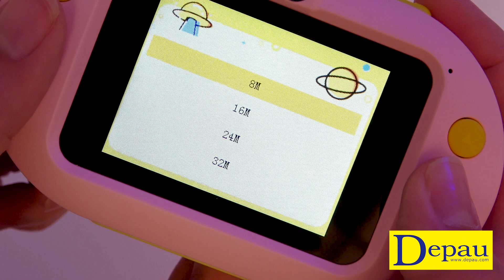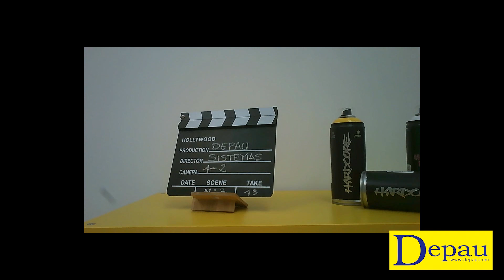Cámara infantil acuática - Agfa Realikids Cam Waterproof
En este vídeo vamos a analizar un producto para los más pequeños, os estoy hablando de la cámara acuática de Agfa, la Realikids Cam Waterproof.

Tenemos una cámara ovalada con unas medidas de 13,5 x 9 x 4.3 cm y un peso de 194g. Por delante está su cámara principal que tiene, en ficha técnica 16 Mpx, un micrófono y un altavoz. En el canto superior tenemos dos botones, uno para hacer fotos y el otro para vídeos. En el canto inferior hay una tapita que cubre el puerto Micro USB de carga y datos y el hueco para la tarjeta Micro SD de hasta 32GB. Por la parte trasera tenemos la pantalla LCD de 2.4”. Encontramos también un segundo sensor para hacernos selfies y botones. Y su batería es de Ion de Litio de 600 mAh.

A las fotos le podemos poner marcos y filtros que vienen incluidos en la cámara y lo podremos hacer con cualquiera de los dos sensores. Tenemos hasta 20 marcos y pegatinas para adornar tus instantáneas. Filtros tenemos dos, el sepia y blanco y negro. Los vídeos los podremos grabar en 720p a y a 1080p.

Pero su gran función se encuentra debajo del agua y es que incluye la carcasa estanca para poder sumergirla hasta 10m. Y gracias a que lleva los adaptadores de los botones tendremos las mismas funciones con la carcasa puesta, lo haremos todo igual. Debajo del agua los colores y el movimiento se reflejan bastante bien. Con la carcasa el sonido no lo recoge.

Bueno pues hasta aquí el análisis de la Agfa Realkids Cam Waterpoof, una cámara diseñada especialmente para niños, con un funcionamiento sencillo y unas características que están bien para que ellos hagan sus propias fotos a prueba de agua.